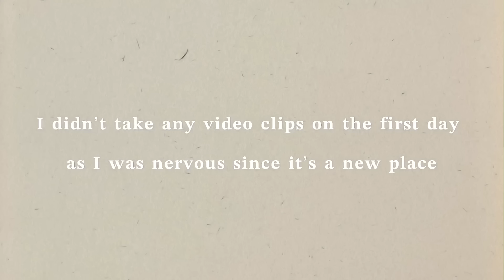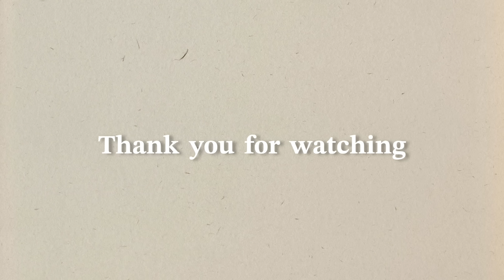First day of College📚✏️| Hansika Krishna